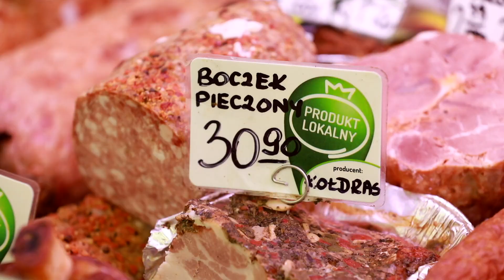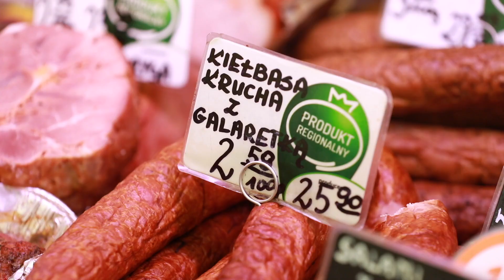Wyróżnienie: DELIKATESY CENTRUM, ul. Bocheńska 239, 32-420 Gdów